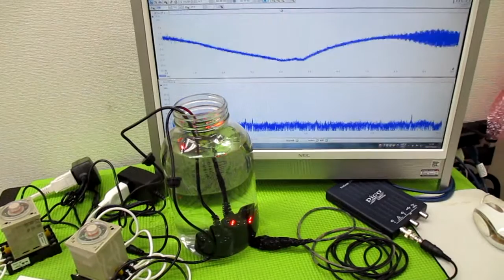オリジナル製品：超音波発振プローブを利用した超音波制御技術 ultrasonic-labo